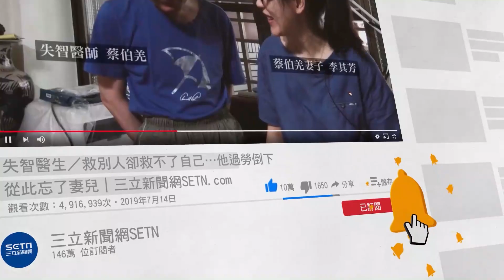花蓮野溪暴漲！6親友露營全受困 怪手強行渡溪救人│政常發揮